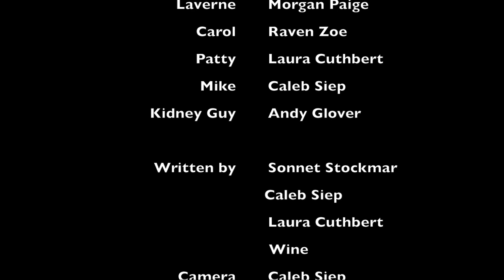314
We didn't plan to make this. It just happened.
Bloopers coming soon (we are lazy)

 Written by Sonnet Stockmar
                                Caleb Siep
                  Laura Cuthbert
                                Wine

            Camera Caleb Siep
            Best Boy      Andy Glover
            Editing         Morgan Paige

                                 "Actor juice" (wine)

                          A LIL BUZZED PRODUCTION